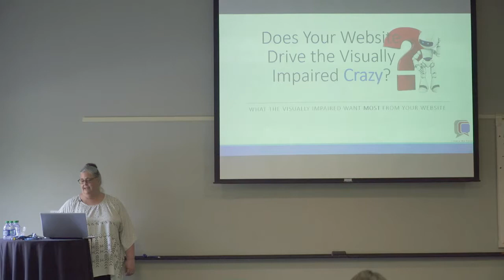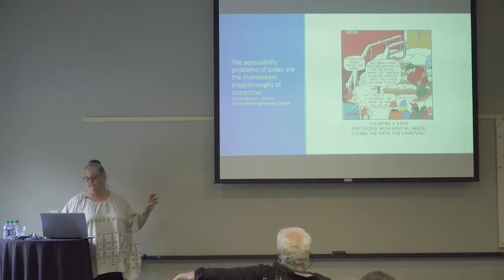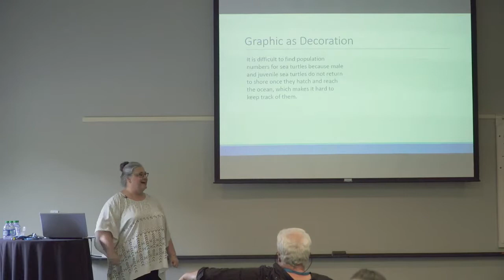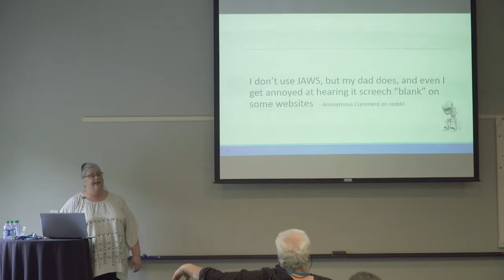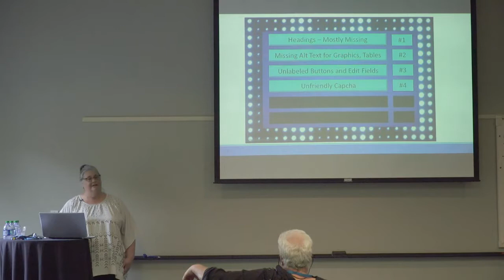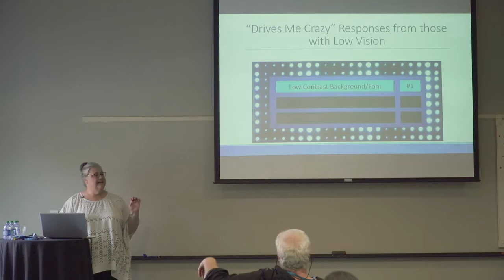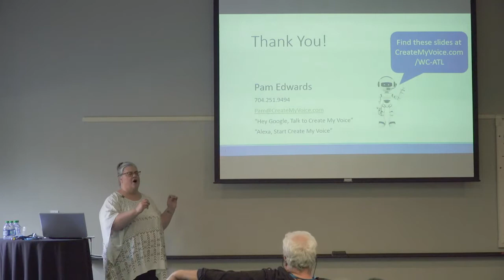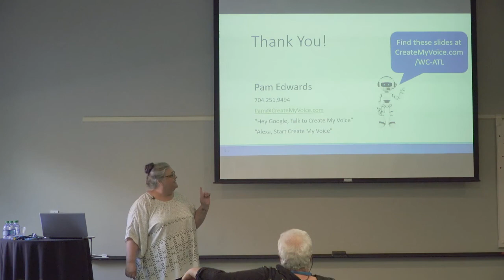Pam Edwards: Does Your Website Drive the Visually Impaired Crazy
What about those who use screen readers? What really drives them crazy? What do they wish web designers knew? Come learn what the visually impaired want most from your website.